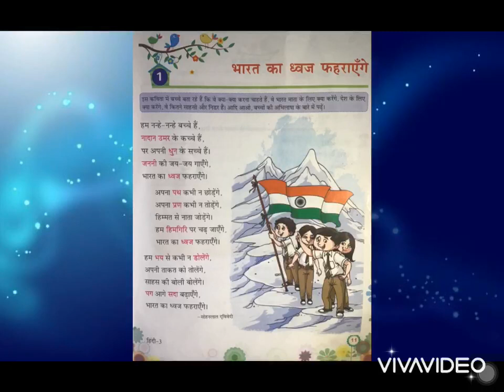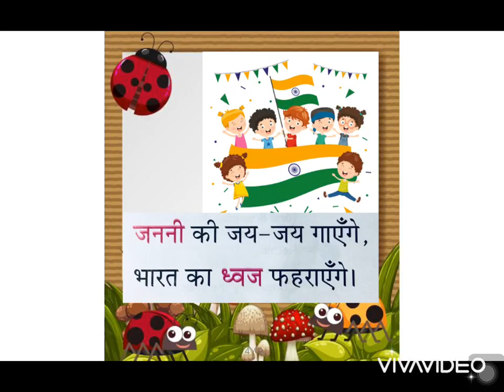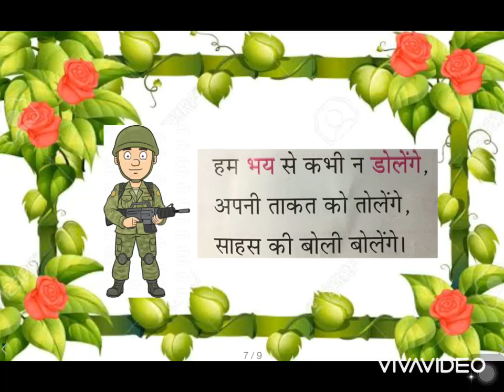भारत का ध्वज फहराएँगे CLASS -III